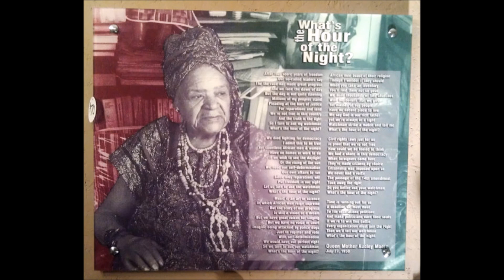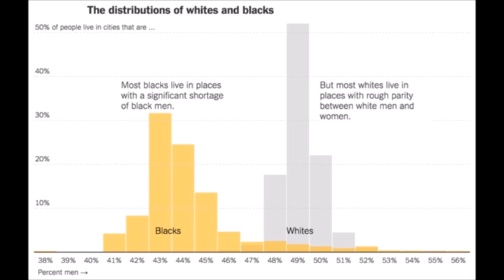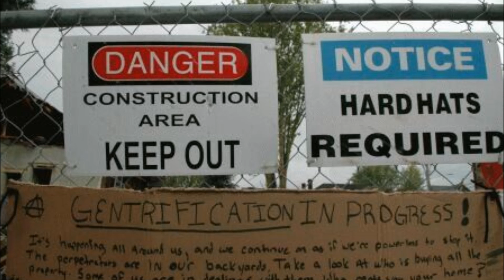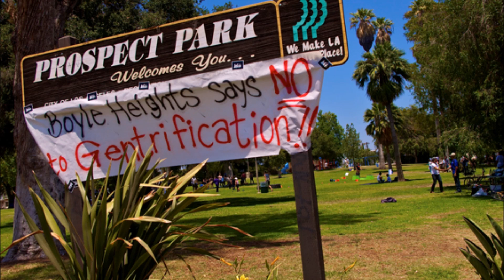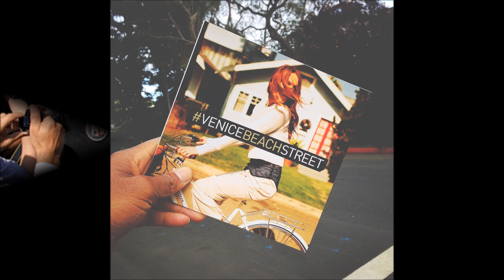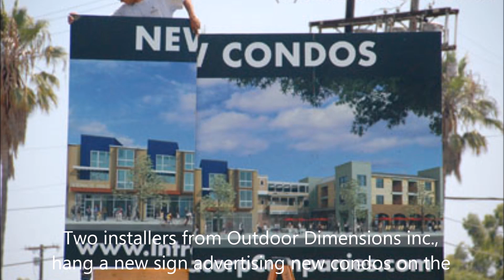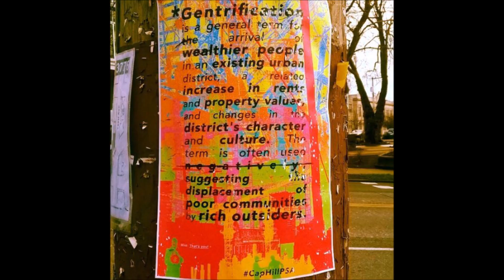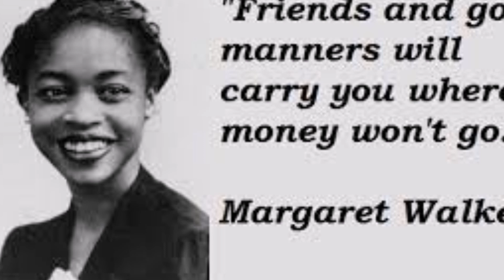Professor Griff & ZaZa Ali Presents NMEMINDZ: Gentrification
On NMEMINDZ Radio - Gentrification and it's role in displacing our communities. What happened to our people after Hurricane Katrina, was that gentrification, even if it was a natural disaster? If we don't own the residence where we lay our heads? What steps can we take to stop the bleeding and breakdown of Black communities and build strong Black owned infrastructure? 8pm EST / 5pm PST. Peace.